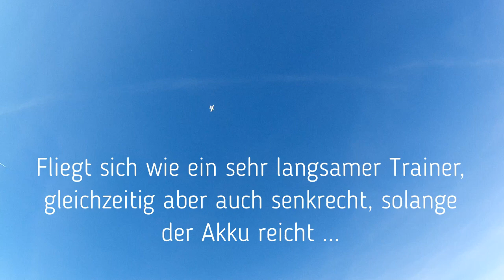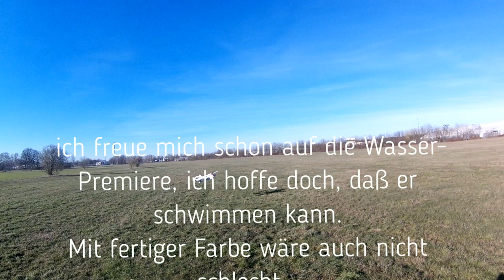SeaDuck maiden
Ein Wasserflieger auf dem Trockenen - für den Erstflug sicher nicht die schlechteste Idee. Hier nur mit Grundierung, die richtigen Farben kommen noch zur Badesaison.